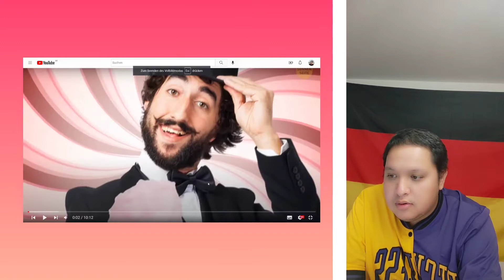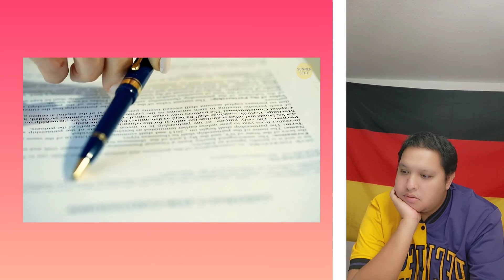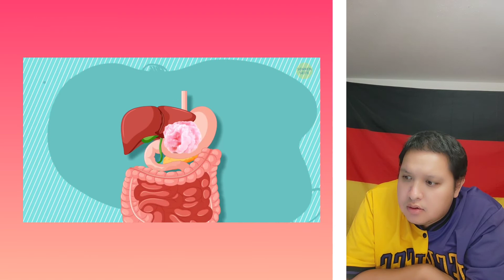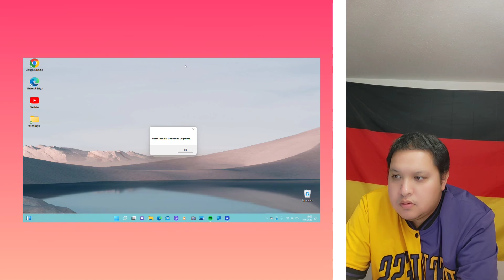Fakten und Mythen über Süßigkeiten